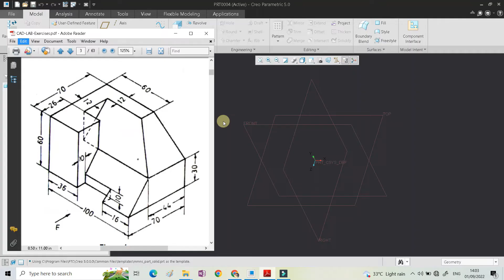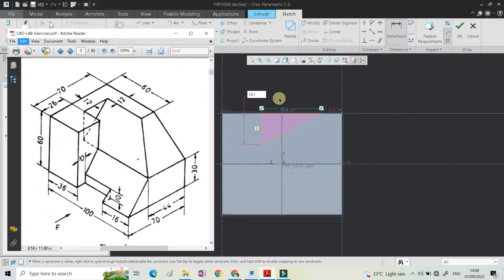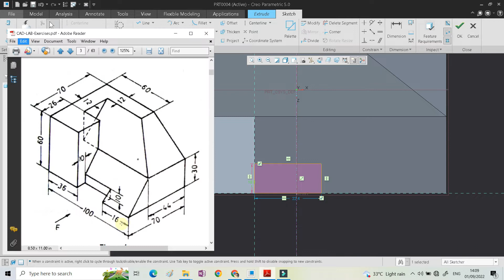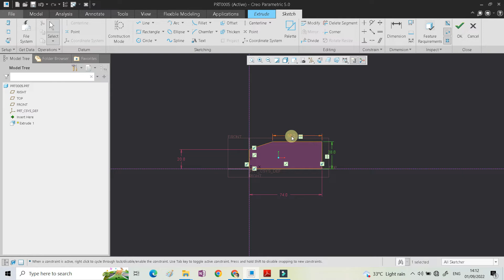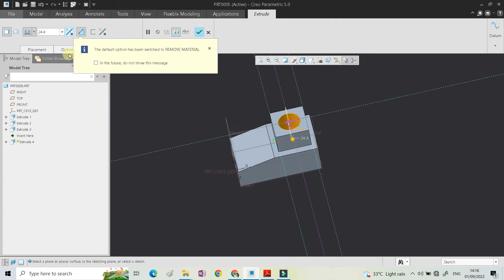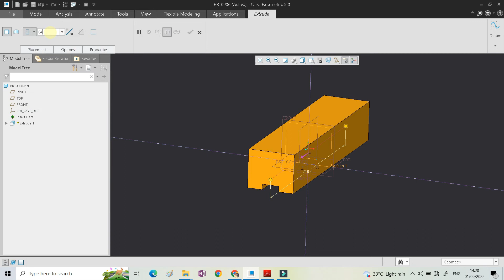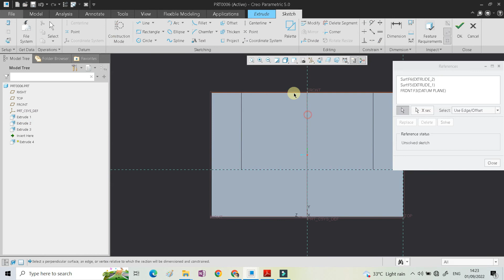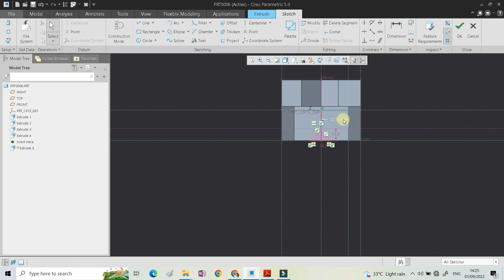V2- Creo basic modelling tutorial for beginners | Creo practice 3D model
Hi Friends,
In this video you will learn Creo basic modelling tutorial for beginners | Creo practice 3D  model

Check out Playlist videos from mechanical design adda.

Mechanical design adda channel will update your skill in design.
like complete creo knowledge and practice model, GD&T, interview Q&A, knowledge in mechanical design field, product design guidelines and design related topics.

MDA